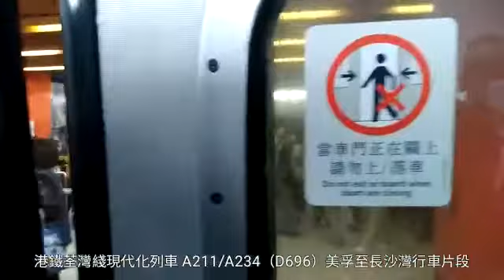港鐵荃灣綫 M-train A211／A234（D696）開關門片段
拍攝地點：美孚站